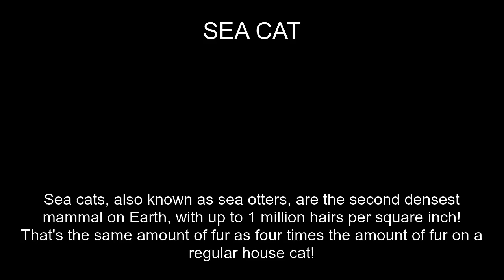Sea cat Fact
In this video, you'll learn a fun fact about the SEA CAT. Did you know Sea cats, also known as sea otters, are the second densest mammal on Earth, with up to 1 million hairs per square inch! That's the same amount of fur as four times the amount of fur on a regular house cat!?